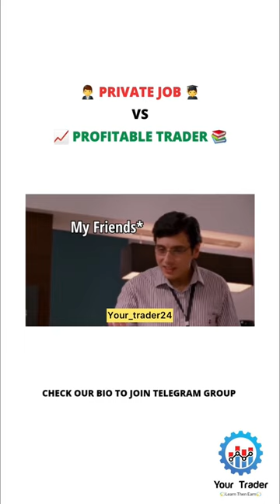Profitable Trader Vs Private Job 📊😂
"Welcome to Your_trader24, where we provide insights and analysis on the stock market. Join us as we explore the world of investing and finance, and learn how to make informed decisions in the stock market. Let's grow our portfolios together!"

📊Stay on top of the market with our daily Nifty50 analysis. Our expert insights will help you make informed trading decisions and stay ahead of the game. Tune in every day to stay updated on the latest market trends and strategies. Stay ahead of the market with our in-depth analysis of the  Nifty50.🔺📊

Follow for more 🙌

solar panels for home government sc...

song shorts

trading

tradingview ko kaise use kare

tu itni khubsurat hai fida didar pay tere

vikram rona

virtus volkswagen vs verna

who is andrew tate
new south indian movies dubbed in h...

o meri jami afsos nahi jo tere liye sau...

ola home charger installation

onfy app se paise kaise kamaye

option buy or sell which is better

patna ki ladki pategi nahin song

plastic wall

pop simple design

projector unboxing

radha krishna dialogue status

s jaishankar
kasturi tilak chandra si jalak

kgf 3

krithi shetty movies

labrador dog

live trading

mana anjan hai tu mere vaste whatsa..

manali vlog

mg hector plus 7 seater

moksh

momos shot

mumal cricket video
everyday drinking wine

fouji foujan status

gali gali mein firta hai

glass bottle manufacturing

himanshu trader

hustle rap on hinduism

ila arun songs

ishqam dilbar didi na dance
bagad billa

bank nifty tomorrow prediction ghans.

best pen drive 128gb type-c

bhai ko

bhojpuri short video dance

bhoot a jao

booming bulls exposed

calm down wedding dance

chetan sharma sting video

comedy movies 2022 full movie

cow baby

dance

dhruv vidyut shark tank

1

hanuman chalisa

indian army

option trading

12 Ipa in hand salary

14 pro max features hindi

3.30 ka formula

abby viral

abhishek upmanyu

ajay sharma

amazon bangalore

apne movie

ashneer grover

baap of chart live

hanuman chalisa

indian army

option trading

trading

12 Ipa in hand salary

14 pro max features hindi

3 30 ka formula trading

3.30 ka formula

abby viral

abhishek upmanyu

amazon bangalore

anjali arora

apne movie

ashneer grover

bagad billa

bhai ko

bhoot a jao

ajay sharma

bagad billa